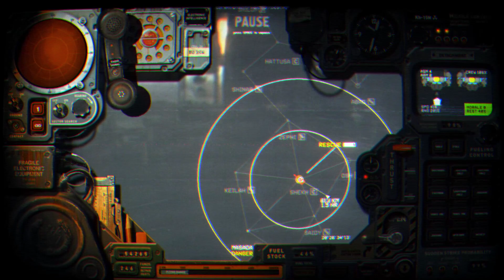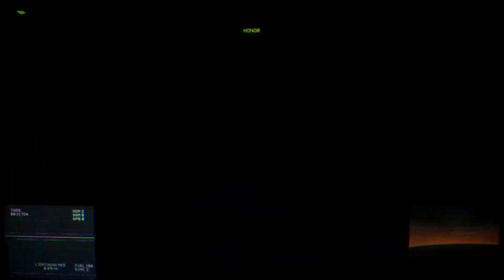strategic elements of the random campaign mode in HighFleet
this time we are going for some more tactical gameplay in the campaign mode. the previous video was only combat practice. HighFleet has a really immersive story that reminds of the Dune universe. (maybe it's just bc of the desert artstyle, who knows). the story is futuristic and progressive.

we are using a crt filter in this video (linked below) to create the effect of playing on an old tv screen. this is done purely in windows 10 and can be set up in multiple ways. with that said; HighFleet has really cool built in options and graphics for example dithering effects.

btw the game is actually really hard. this is just a small part of the entire package. will link their unofficial discord below so you can get involved in the community. available on steam. i would really recommend this game for anyone who are into a big challenge and high learning curve. this game does not hold your hand, if you are a casual player.

- 平和な - 死亡 - 떨어지는 - 天空 - อมตะ - 삶 -